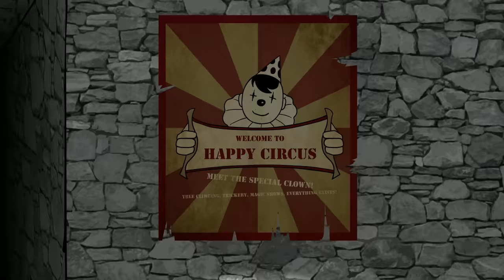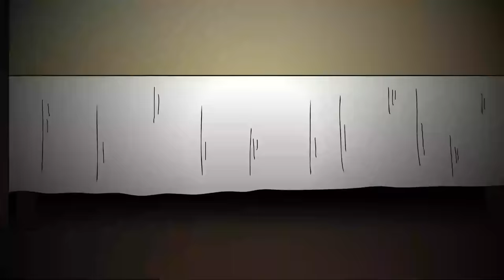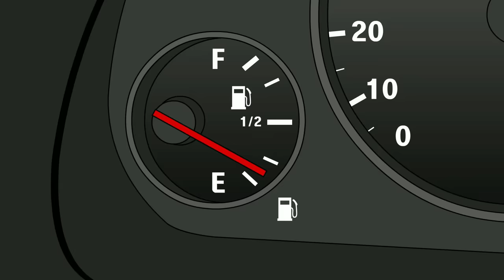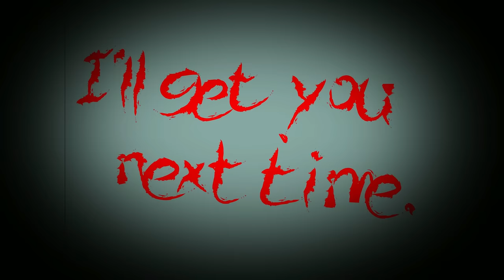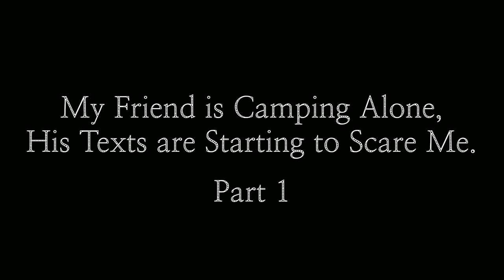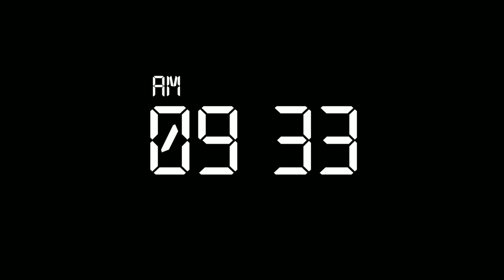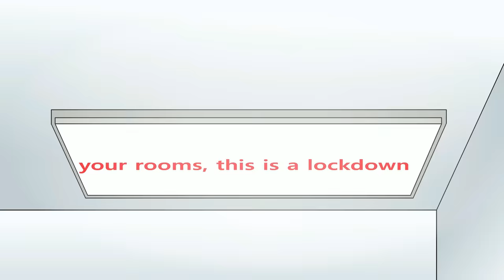26 Horror Stories Animated (Compilation of June 2022)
Chef Andre Maxwell
Jessica Page